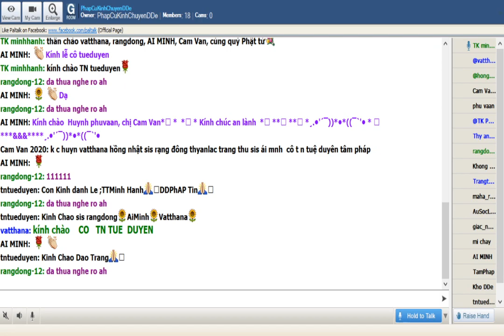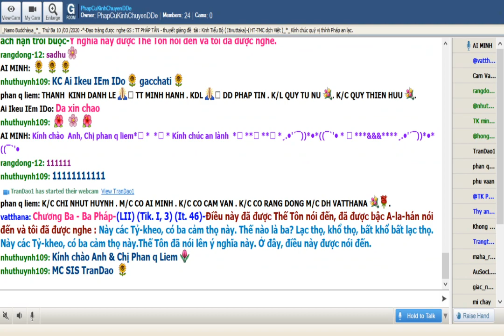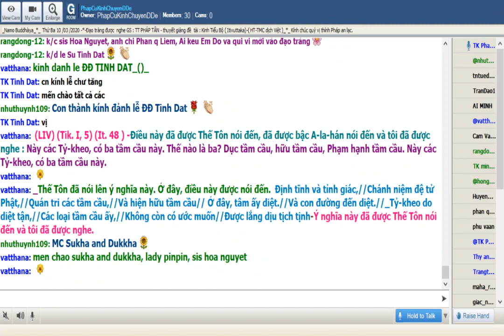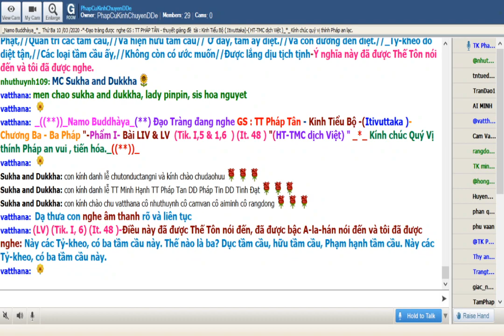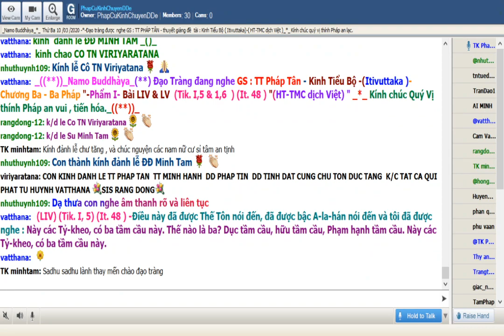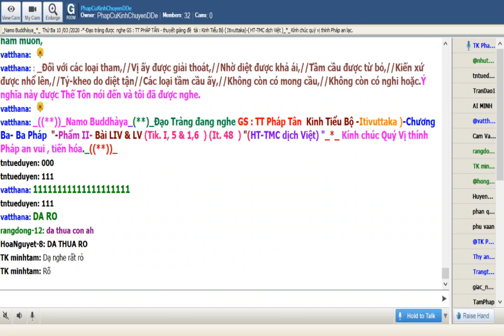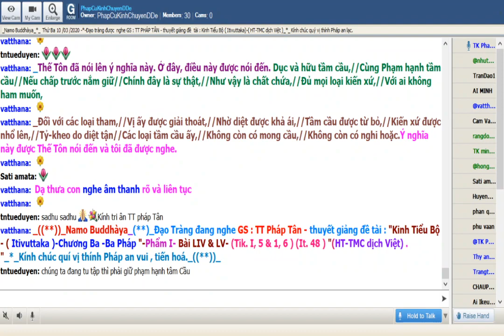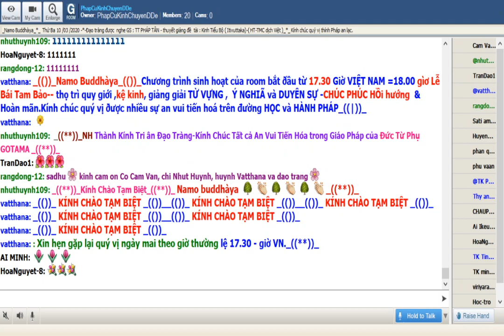PhapCuKinhChuyenDDe Mar 10-2020_Sư Pháp Tân Kinh Tiểu Bộ